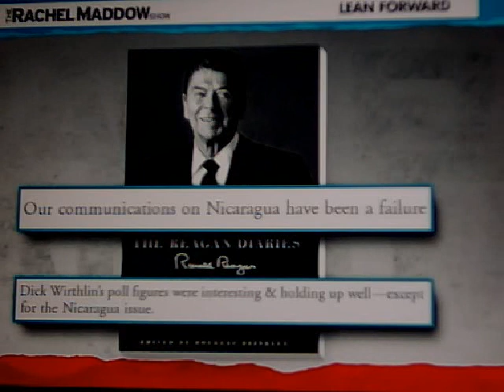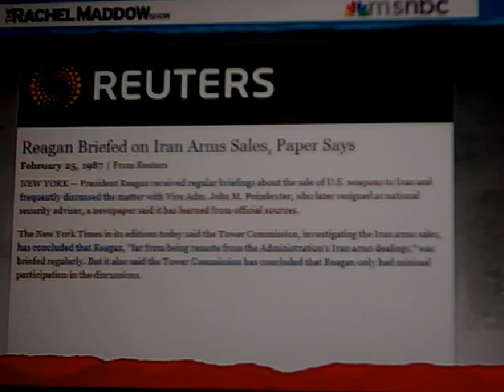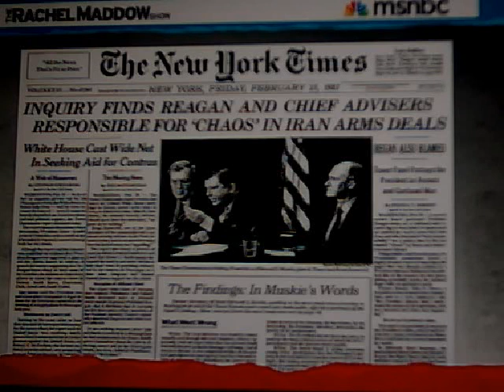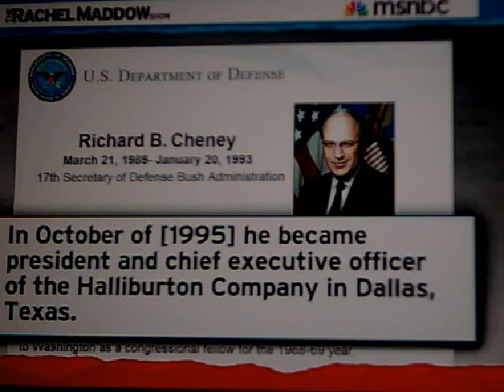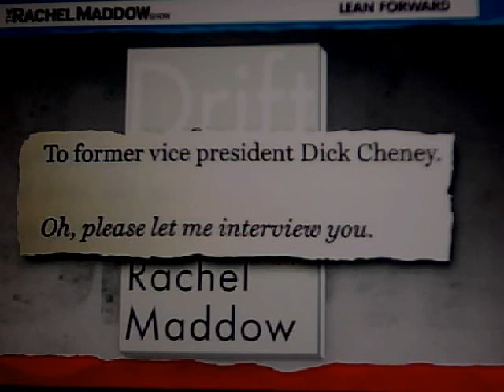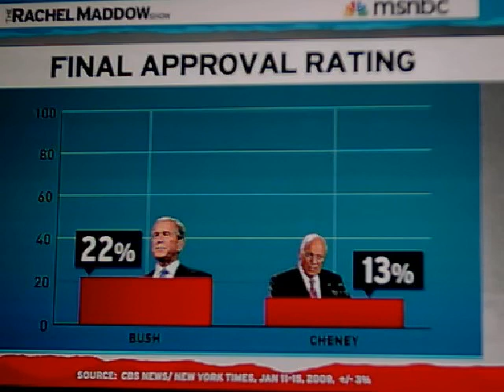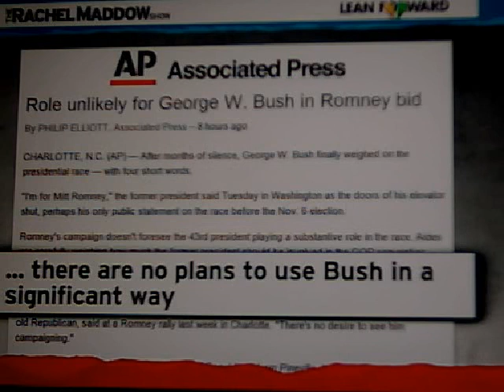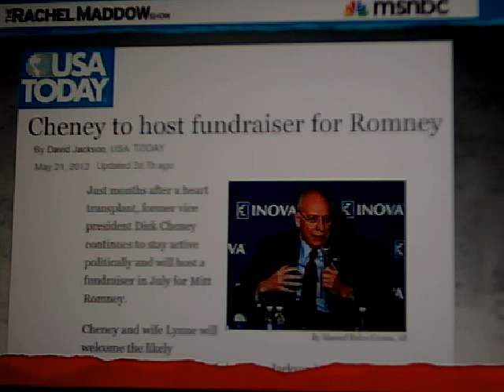SCATHING FACT FILLED COMMENTARY BY RACHEL MADDOW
THIS IS WHY I LIKE RACHEL MADDOW . . . INFORMED AND INFORMATIVE COMMENTARY ON THE FORMER VICE PRESIDENT.  THE HEARTLESS DICK CHENEY